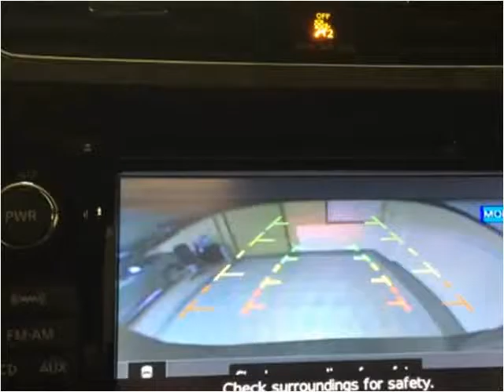2013 Nissan Altima Used Cars Golden Valley MN